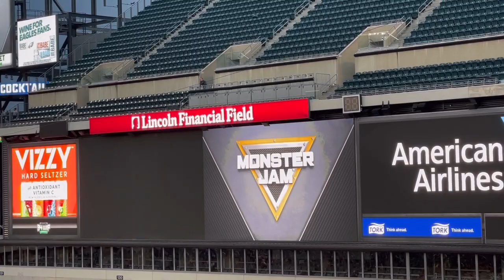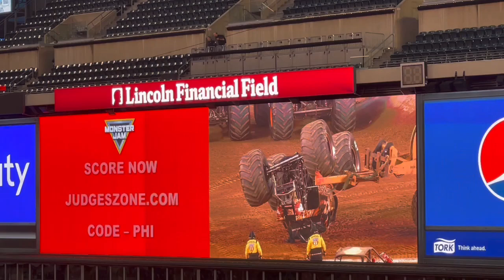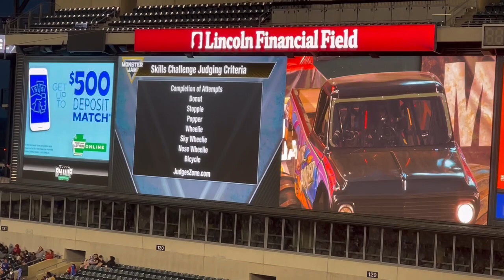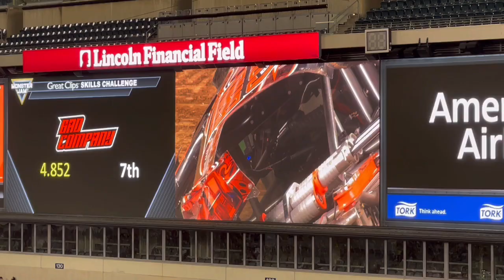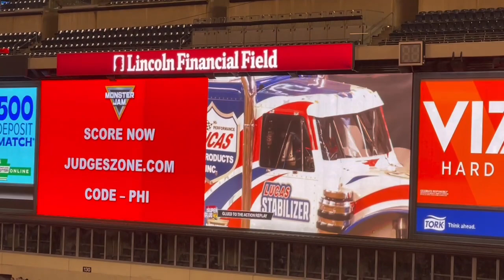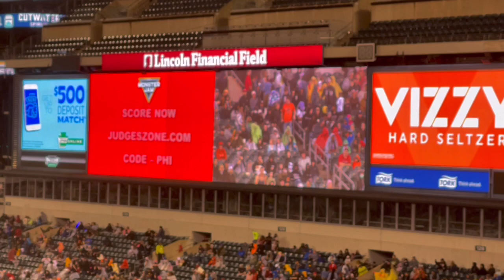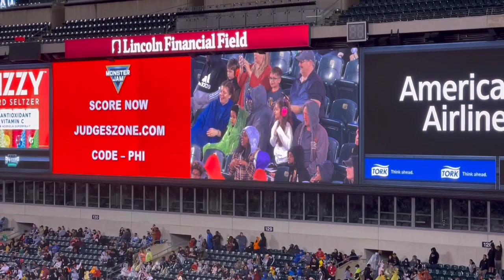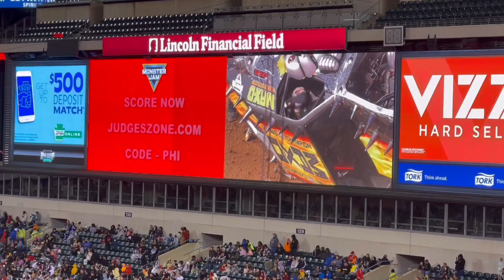Monster Jam Philadelphia, PA 4/16/22 Full Show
Problem with starting lights in Saigon Shaker vs Grave Digger race, it was rerun
Video quality may not be good at times in freestyle because of rain